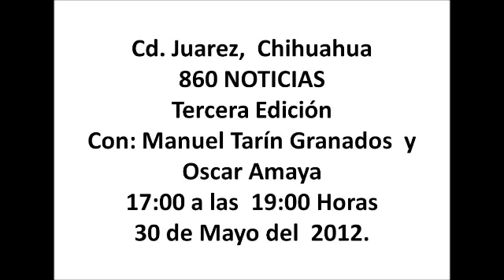860 noticias tercera edicion 4